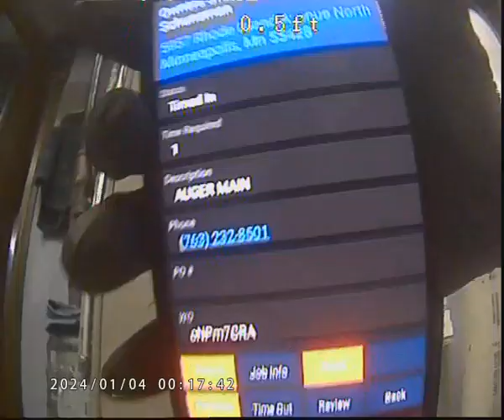2024-01-21 STEVE YOUMANS